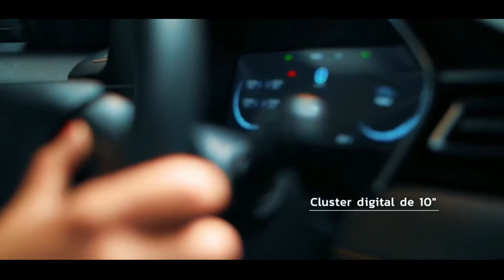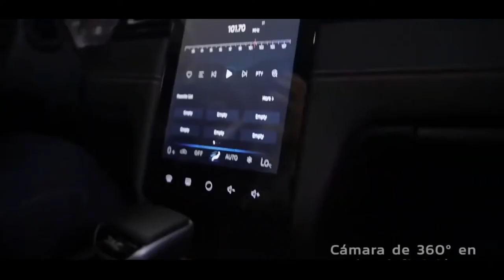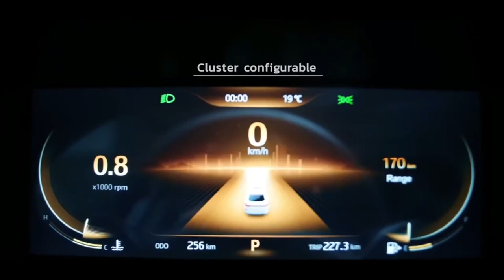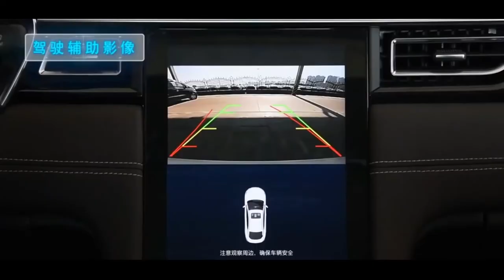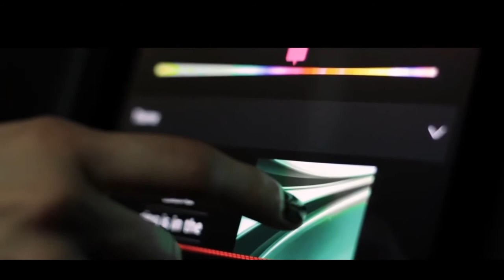NOVO JAC J7 2021